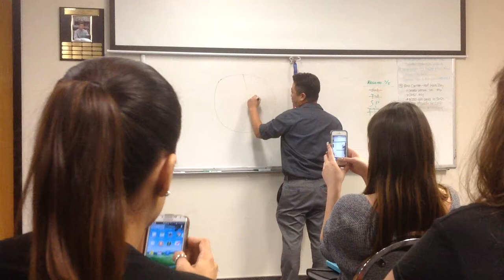Napkin Presentation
Mark's 30 second napkin presentation when talking to someone about what we do.